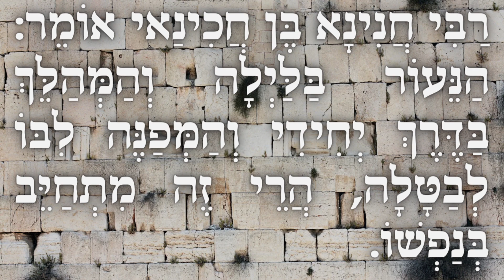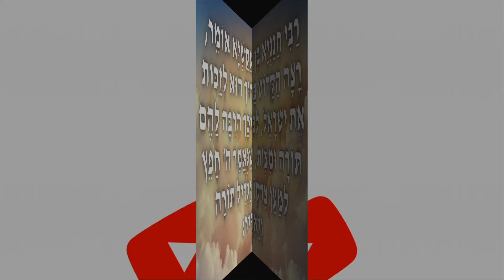פרקי אבות 📖 פרק ג' משנה ד' 📖 רבי חנינא בן חכינאי 📖 מעלת ניצול הזמן 📖 ערך התורה 📖 מדהים!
פרקי אבות
מסכת אבות
אבות
מסכת דרך ארץ